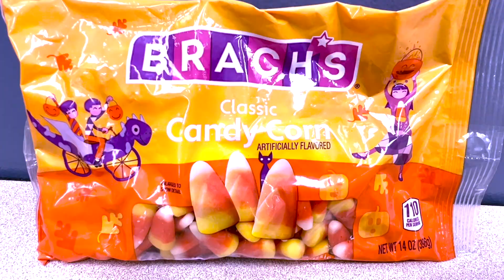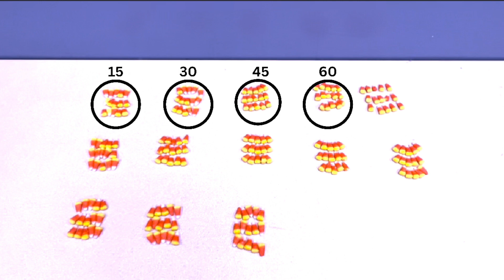Candy Corn Cauldron 3 Act Task multiplying 2 digit numbers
Main question: How many candies fit in the little cauldron?